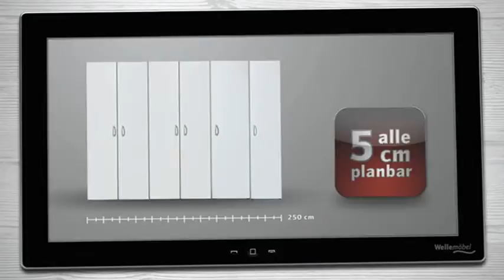Kleiderschrank Wellemöbel WRW5+, buche,Maße (BxHxT): 45 x 183 x 57,3cm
Farbe: buche
Maße (BxHxT): 45 x 183 x 57,3cm
Griffe: alufarben
Zertifikat: GS, Der Blaue Engel
sonstiges: links oder rechts verwendbar
Der Kleiderschrank besteht aus melaminharzbeschichteten Spanplatten nach DIN 68861 und Emissionsklasse E1. Seitenteile, Platte, Boden, Zwischenböden und Fachböden sind 16mm dick. Mit einem höhenverstellbaren Einlegeboden und einer Kleiderstange. Made in Germany
Lieferung direkt ab Werk frei Parterre!

Kleiderschränke,Möbelprogramm Wirtschaftsraumwunder,Kleiderschrank Wellemöbel, Kleiderschranke, Kleiderschrank Holz, Kleiderschrank günstig kaufen, Kleiderschrank buche, Schranksytem, Mehrzweckschrank,